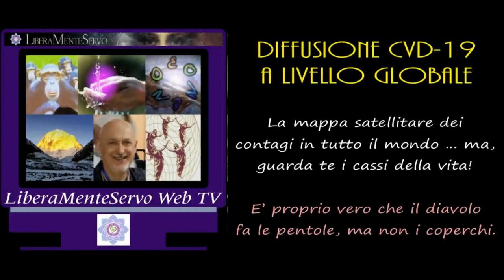Diffusione CVD 19 a livello globale. Le mappe e la App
La mappa satellitare dei contagi in tutto il mondo … ma, guarda te i cassi della vita! E' proprio vero che il diavolo fa le pentole, ma
non i coperchi.